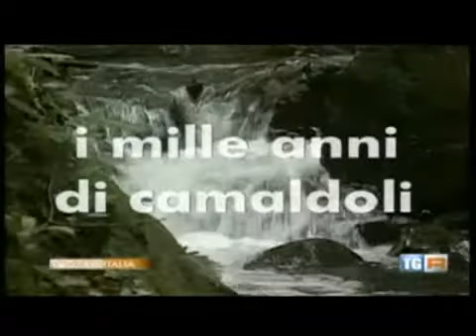Il monastero di Camaldoli (Poppi, Casentino) - Documentario RAI di sab. 14 maggio 2011